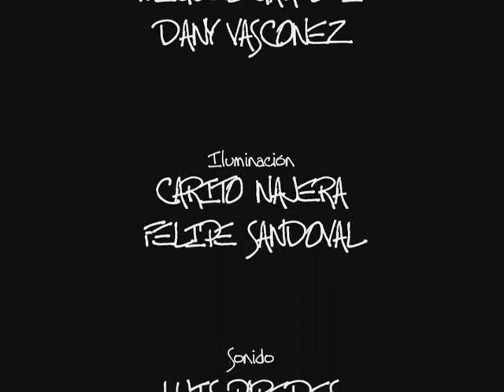PERDIDO - LOST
Perdido - CHOLLYWOOD Producciones
Dirigido Por MIGUEL GARZOZI
Escrito Por FELIPE SANDOVAL
Actuacion DIEGO SYLVA